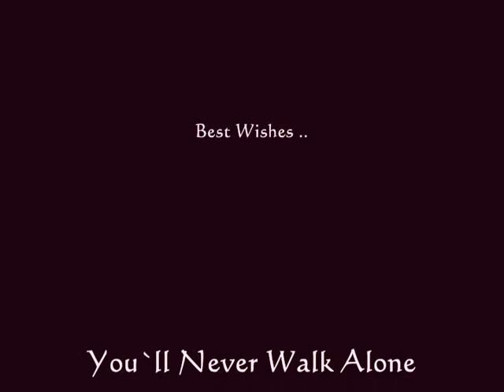Dirk Kurt-The Dutchman Hero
Dirk Kuyt always become our hero(for Liverpool fan)...His goals is important to us...